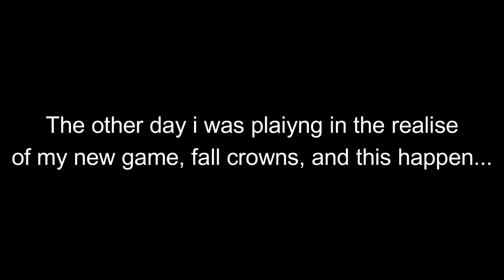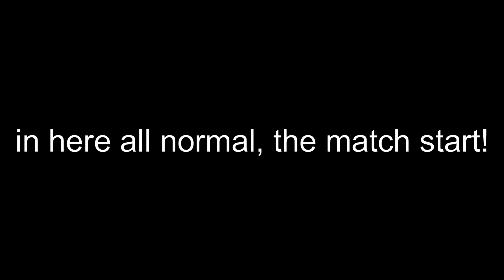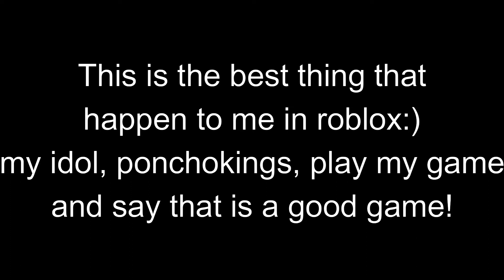[PONCHOKINGS] {play my game😱} (roblox)*he say that is a good game* | ikerpc7_0ficial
Game 👑

thanks for see the video :3